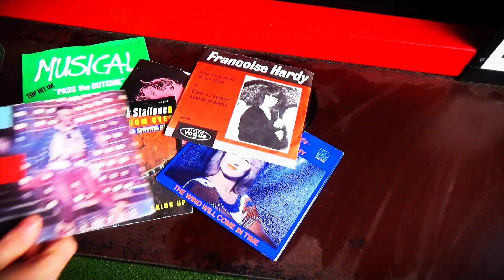Schaerweijde The Bid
Schaerweijde wil graag de Trimhockey play offs op 14 juni 2019 verzorgen en doet mee aan "The bid".